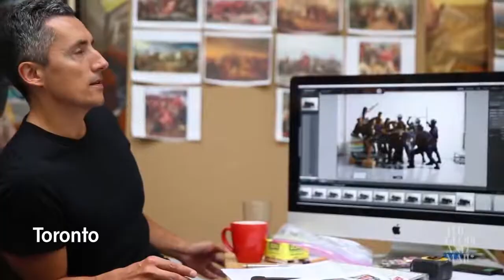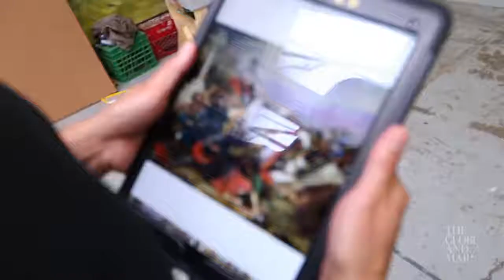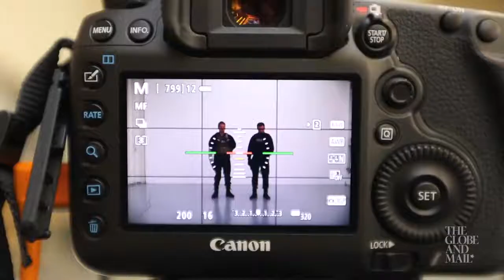Kent Monkman Prosess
Video demonstrating the process of Canadian artist Kent Monkman.

Kent Monkman is a Canadian artist of Cree ancestry who works with a variety of mediums, including painting, film/video, performance, and installation. He has had solo exhibitions at numerous Canadian museums including the Montreal Museum of Fine Art, the Museum of Contemporary Canadian Art in Toronto, the Winnipeg Art Gallery, and the Art Gallery of Hamilton. He has participated in various international group exhibitions including: The American West, at Compton Verney, in Warwickshire, England, Remember Humanity at Witte de With, Rotterdam, the 2010 Sydney Biennale, My Winnipeg at Maison Rouge, Paris, and Oh Canada!, MASS MOCA. Monkman has created site specific performances at the McMichael Canadian Art Collection, The Royal Ontario Museum, and at Compton Verney, he has also made Super 8 versions of these performances which he calls “Colonial Art Space Interventions.” His award-winning short film and video works have been screened at various national and international festivals, including the 2007 and 2008 Berlinale, and the 2007 and 2015 Toronto International Film Festival.  Many of his media works are made with his long-time collaborator, Gisèle Gordon. His work is represented in numerous public and private collections including the National Gallery of Canada, the Denver Art Museum, Montreal Museum of Fine Arts, Museum London, the Glenbow Museum, the Museum of Contemporary Canadian Art, the Mackenzie Art Gallery, the Art Gallery of Ontario, the Smithsonian’s National Museum of the American Indian and the Vancouver Art Gallery. He is represented by Pierre-François Ouellette art contemporain in Montreal and Toronto, Trepanier Baer Gallery in Calgary and Peters Projects in Santa Fe.